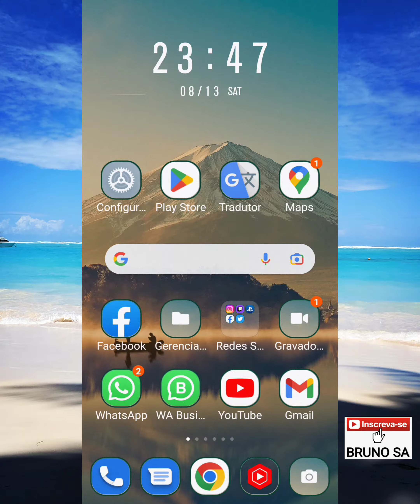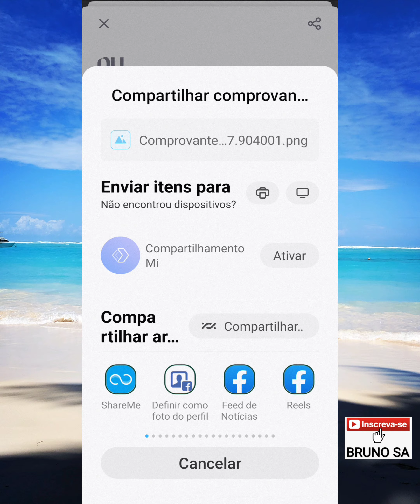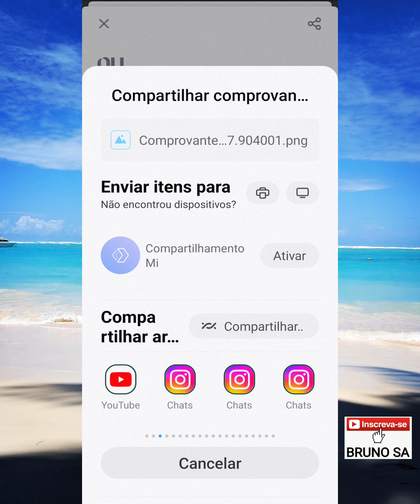Nubank - Como ver comprovantes no aplicativo 2022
Neste vídeo eu explico como consultar pelo aplicativo, comprovantes de transações financeiras numa conta do Nubank em 2022.